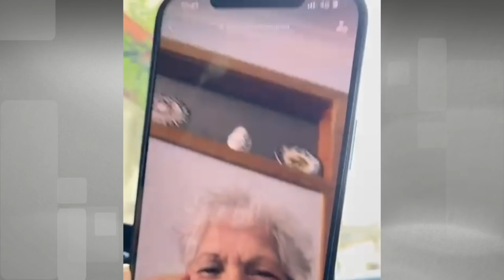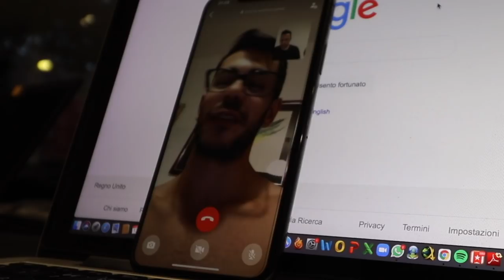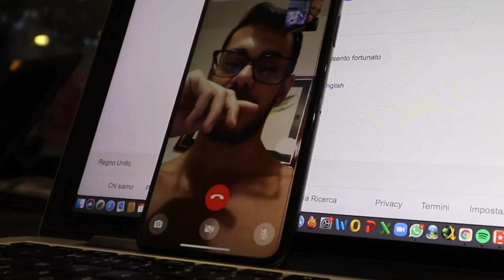Sono INCINTA La reazione degli amici è ____ Epica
In questo video vi mostro le reazioni dei nostri amici e familiari alla notizia che aspettiamo un bambino. L’ idea era quella di fare un unica festa e con la scusa di fare una foto, filmarli mentre dicevo che Marika è Incinta. Fare quindi una SORPRESA tutti insieme.

Spesso però le cose non vanno come le programmiamo.
Qualche volta vanno anche meglio, giusto ?

Comunichiamo ai nostri amici, ai nostri zii e soprattutto ai nostri genitori che siamo in dolce attesa, aspettiamo un bambino.
Fatemi sapere quale reaction ti ha sorpreso / ti è piaciuta di più / ti ha fatto più ridere.. qui sotto nei commenti.

TITOLO: Sono INCINTA La reazione degli amici è ____ Epica
Samu’s Vlog #128

Filmed by: Samu
edited by:  Francesco Biondi & Samu

Mi chiamo Samu e sono un Procuratore Sportivo e Imprenditore qui a Londra.

Football Agent per la Stars&Partners

il Samu’s Vlog parla:
del percorso di un imprenditore/procuratore italiano che vive a Londra.
Dal 2017 documento il mio percorso.